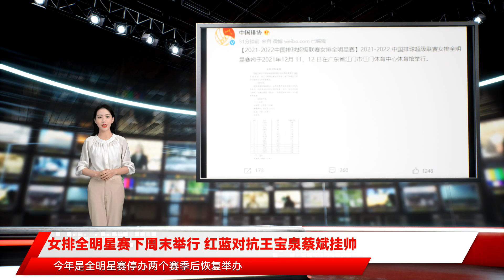女排全明星赛下周末举行 红蓝对抗王宝泉蔡斌挂帅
北京时间12月4日消息，中国排协官方发布了举办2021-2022中国排球超级联赛女排全明星赛的通知。女排全明星赛将于12月11日至12日在广东江门体育中心举行（具体比赛时间待定）。本次全明星赛仍将采用空场封闭的形式进行。全明星阵容分为红队和蓝队，分别由天津女排主帅王宝泉和江苏女排主帅蔡斌带队，每队各由14名选手组成。入围全明星赛的28名队员都是本土选手，今年排超联赛的四大外援拉尔森、金软景、瓦尔加斯和D-博斯科维奇并不参赛。红队和蓝队将在全明星赛中进行2场对抗赛。当红、蓝双方各胜1场时，将加赛决胜局（15分），获得该局胜利的一方为最终获胜者。中国排球联赛上一次举办全明星赛已可追溯到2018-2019赛季的排超联赛。当届比赛于2019年3月24日在深圳举行了全明星赛。今年是全明星赛停办两个赛季后恢复举办。 （高加索）